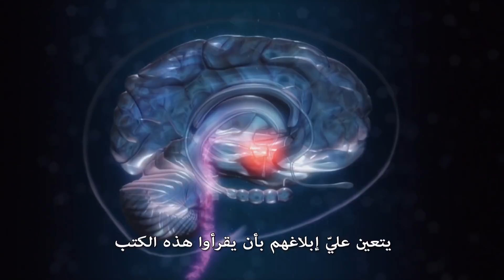لماذا نطق هذا العالم البريطاني بالشهادتين؟ 12/12